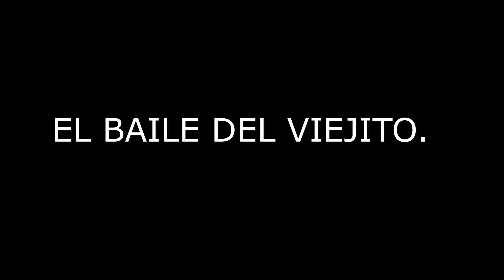EL BAILE DEL VIEJITO